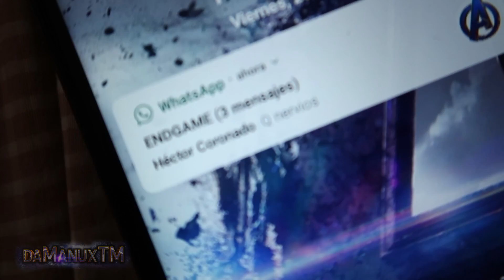Camino a Vengadores: Endgame 💜 - Primeras impresiones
Un gran viaje. VLOG Camino a AvengersEndgame🔥 y PRIMERAS IMPRESIONES - RoadToEndgame💜